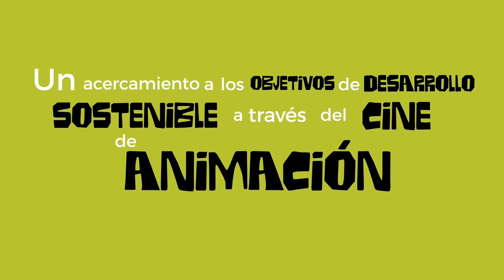Cineminuto - Imaginar es Resistir 2021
En conjunto con el Centro Cultural de España en México, nos inspiramos en en algunos Objetivos de Desarrollo Sostenible (ODS) que marcó la ONU en la Agenda 2030 y confiamos en que la animación tiene el poder de conmover y resistir desde la creación de nuevos imaginarios.